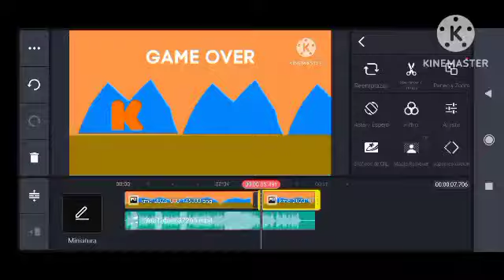Nickelodeon Jumping Game Ident Remake Speedrun Be Like!